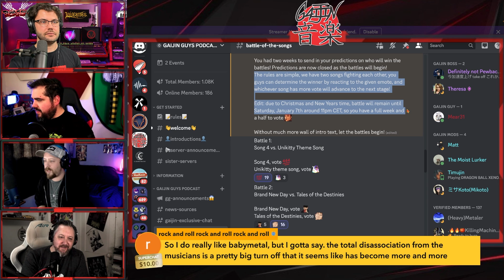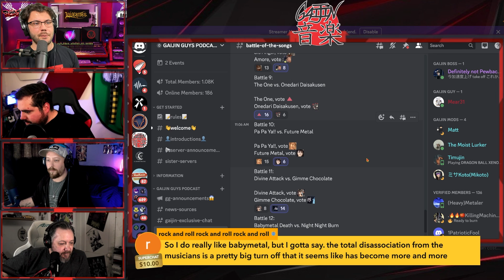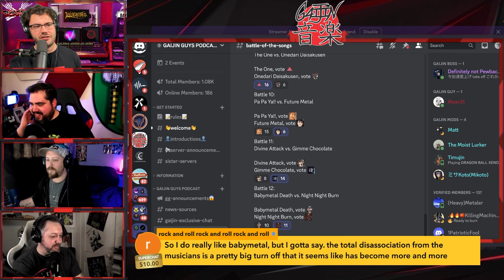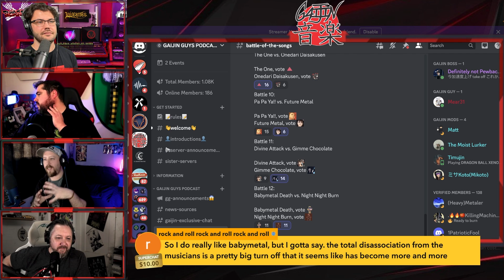Best BABYMETAL Song Bracket Competition | Round ONE!